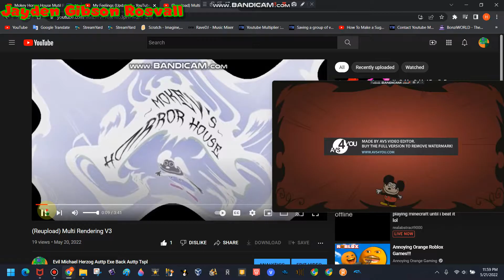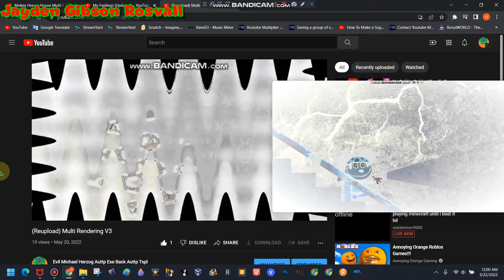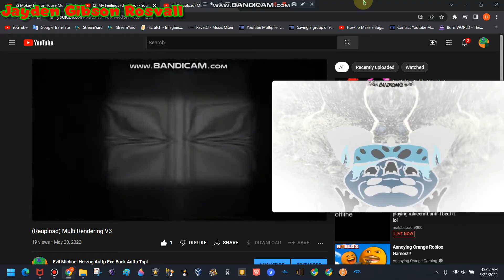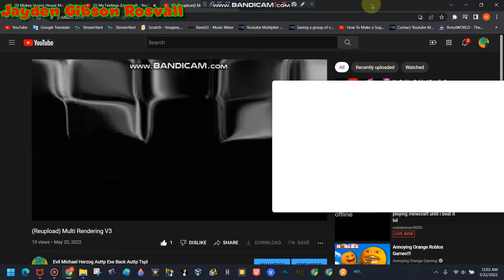Mokey Horror House Mutil Rendering VideoPad VS AVS